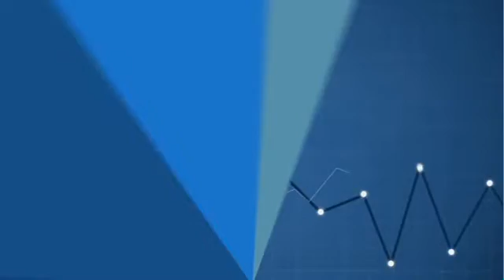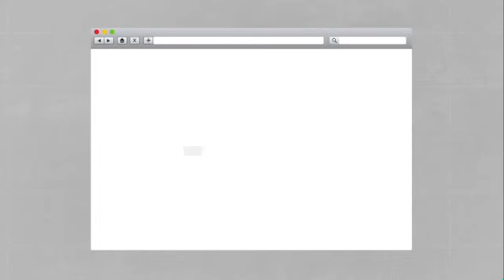Cervical Cancer Statistics | Did You Know?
Highlighting key topics and trends in cancer statistics, this "Did You Know?" video from  the National Cancer Institute looks at cervical cancer in the United States.